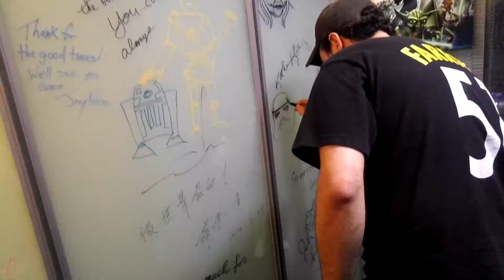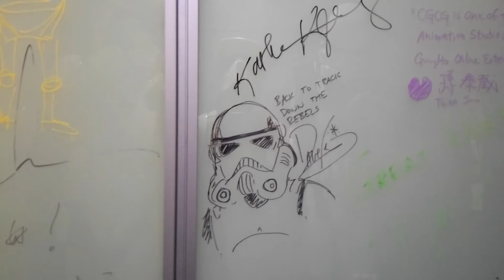The Clone Wars Director Dave Filoni Draws on wall of cgcg office.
The C-3PO and R2 beside are drew by Geogre Lucas~!!
At office of on 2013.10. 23.